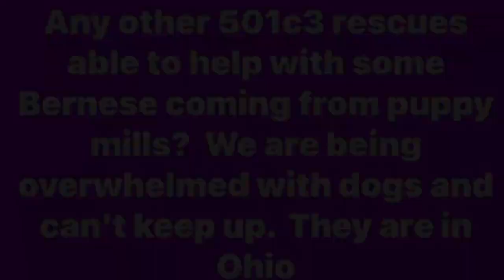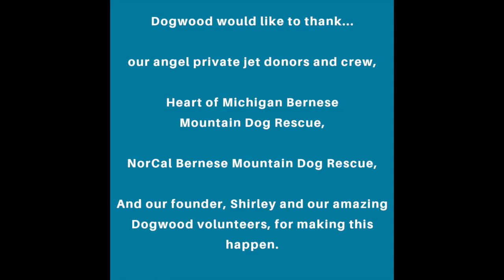Puppy Mill Rescue September 2022